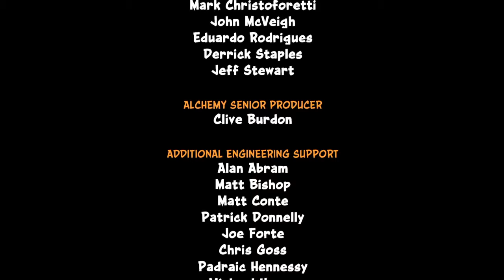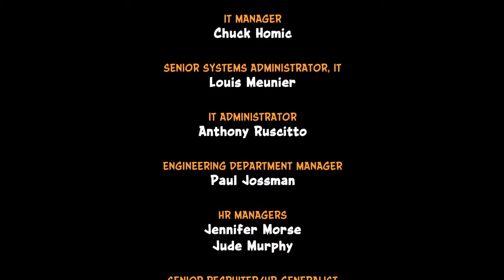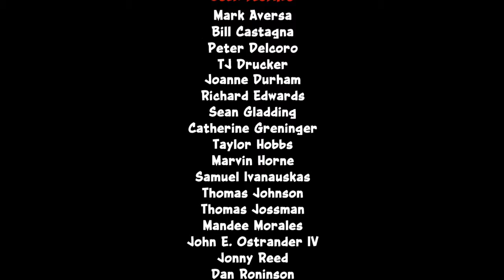Let's play Crash Bandicoot N. Sane Trilogy Crash 1 Part 17 FINAL